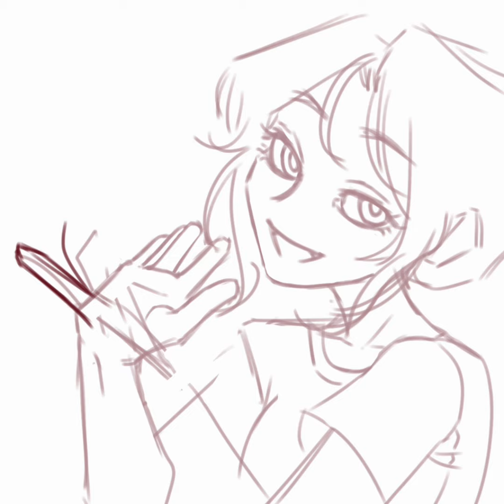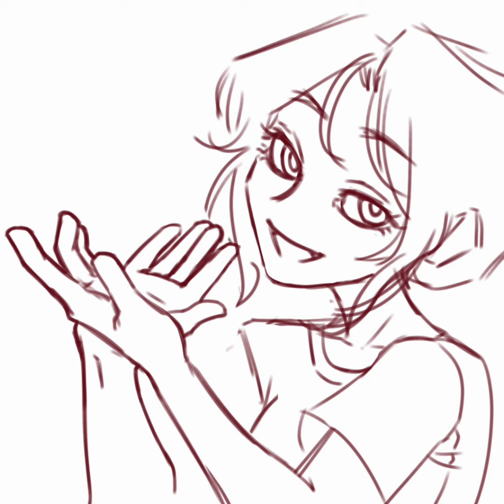Thank you for 100+ subs~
Yes, it's me.

I'd put my Twitter, but somebody meddled with it again. 🤡
Hopefully, it gets fixed soon, for my dear friend.